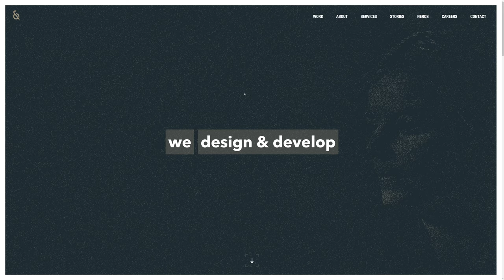Nerds & Company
Nerds & Company by Nerds & Company Netherlands.
We design & develop interactive experiences to make your business better, help you stand out in the crowd and be the pioneers of tomorrow.